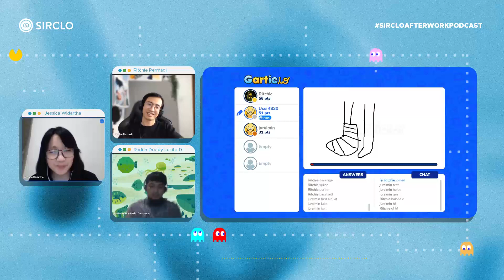Nostalgia Game Pertama Anak 90-an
Siapa yang waktu kecil suka banget main game? Podcaster kita hari ini juga sukaaa banget main game waktu kecil dan lagi ingat-ingat game pertama yang dimainin tuh apa. Ini seru, jadi tonton sampai habis ya!